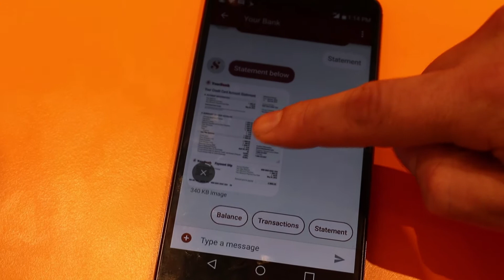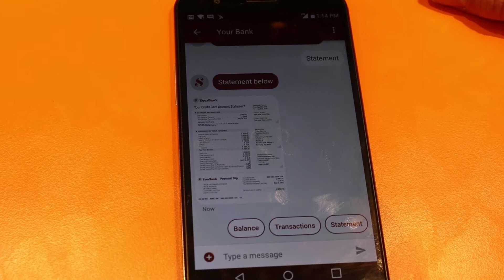CLX Communications - RCS Messaging Demo for Financial Institutions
Check out how CLX Communications is planning on improving banking services with the use of RCS business messaging. This RCS business messaging demo was shot at Mobile World Congress Americas in San Francisco. The video shows how financial institutions can provide a better customer service experience by using RCS business messaging when communicating with their customers.

RCS stands for Rich Communication Services, and is a new communication protocol, aiming to replace text message marketing, by offering a more rich messaging experience for brands and consumers. For more information on RCS business messaging, check out our video on the topic

To learn more about RCS business messaging, and to get text message marketing insights, news, case studies, and statistics, check out the Tatango blog

Tatango provides text message marketing software, allowing marketers to build and manage their SMS, MMS and RCS marketing campaigns. Since founding the text message marketing software company in 2007, Tatango has powered some of the largest, and most well-known SMS, MMS and RCS mobile marketing campaigns in the world. For more information on Tatango, and our text message marketing software, visit us

If you like this video, be sure to give us a thumbs up on YouTube and leave a comment or question in the comment section below.